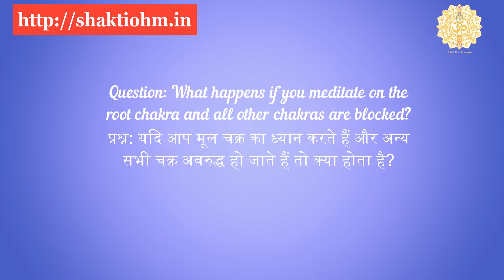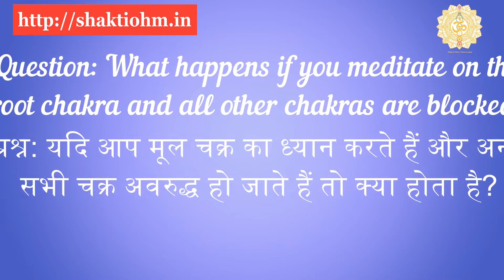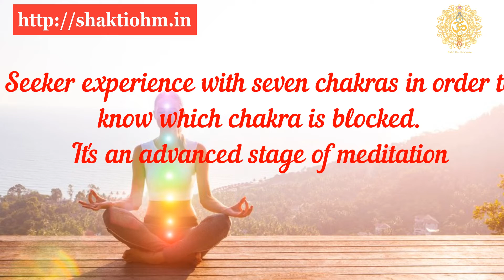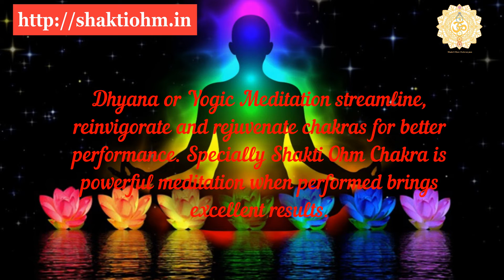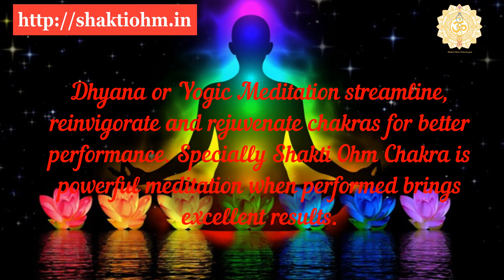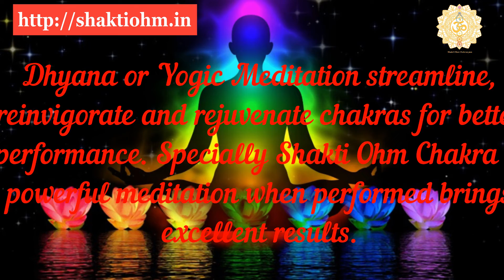if all chakras get blocked except mooldhara मूलाधार चक्र को छोड़कर सभी चक्र अवरुद्ध हो गए क्या होगा?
what will happen if all chakras get blocked except mooldhara chakra
मूलाधार चक्र को छोड़कर सभी चक्र अवरुद्ध हो गए तो क्या होगा?

This episode is spiritual headstart 15 which was streamed earlier on this channel. This version has improved voice and presentation.

Saraswati World Foundation promotes
the practice of dhyana or meditation for everyone especially the younger generation.
the understanding of Ohm as universal power to overcome all hurdles in achieving better lifestyle progressive mind and spiritual oneness.
The practice of Shakti ohm Chakraayam for the larger benefits of society.

For deep meditation, we require soothing music so the link is here

pranayama and meditation | प्राणायाम और ध्यान | Music for Meditation

As mentioned in the video viewers are advised to watch all the six episodes available online on youtube.

3. Episode 3 ॐ Ohm aum as creator and omnipotent presence of God- om chanting -Shakti Ohm

Send us questions/queries/interest related to video or spirituality or youth-related issue